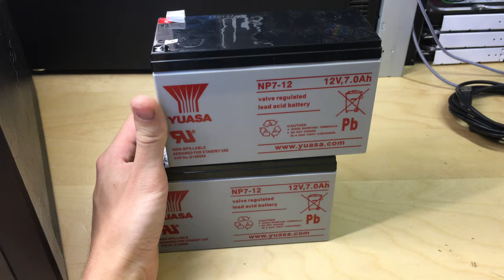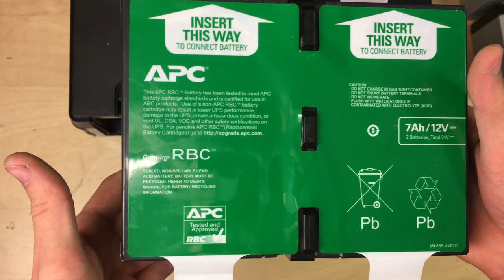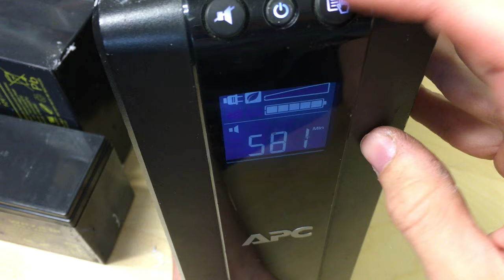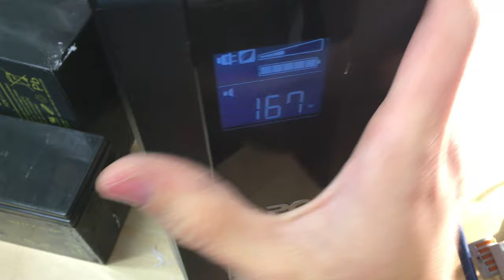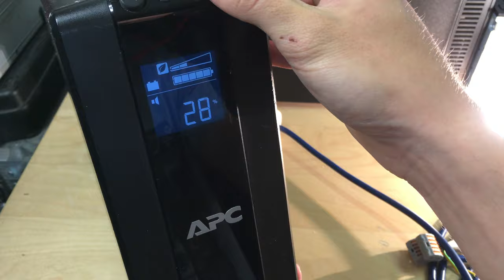APC Back-UPS Pro 900 Gets New Batteries & Re-calibration - Rebuilding Battery Pack, Yuasa NP7 Cells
In this video I switch out and rebuild the original battery pack of my APC Back-UPS uninterruptible power supply backup unit. This is a Back-UPS Pro 900VA model that had been sat unused for a couple of years. When plugged in the beeper was sounding the display showed an empty battery error so I placed an order for some new cells.

I replaced the batteries with some brand new Yuasa NP7-12 (12V 7Ah) cells. These are my favorite brand to use as I've never yet to date had any battery acid leak, bulges or splits occur on this brand.  They cost a little more to purchase but the extra investment pays off in the long run in my opinion as they seem to last longer, too.

Normally when replacing the cells in APC battery backup units you then re-calibrate them with an appropriate fixed load attached to ensure that the unit only sounds the low battery alarm only goes off when it should. If you don't re-calibrate the unit then you will find the alarm keeps beeping constantly even when the batteries aren't actually running low.
This applies more to the older units without displays, but is good practice to perform regardless.

In this video I log and document that process which will hopefully help somebody out in the future who is looking to do the same thing.
Spending time to rebuild the battery pack yourself is also considerably cheaper than purchasing a pre-made RBC battery pack and allows you to choose the cells it contains.

Recorded Using A Samsung Galaxy S5 (SM-G900F) in 4K Ultra-HD.